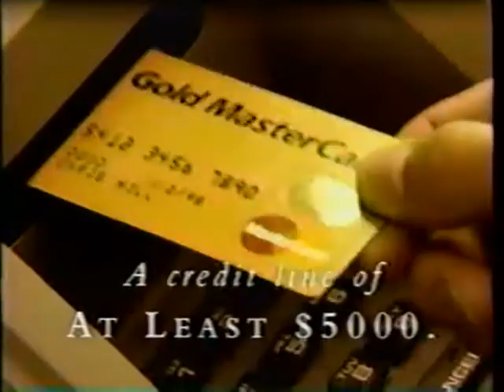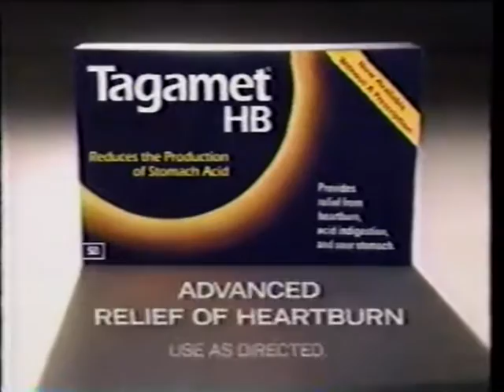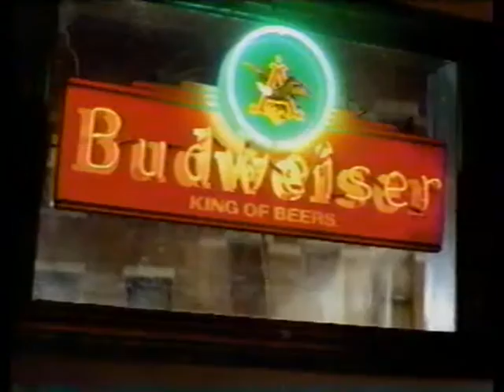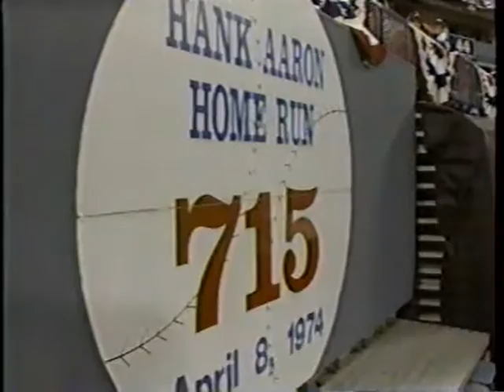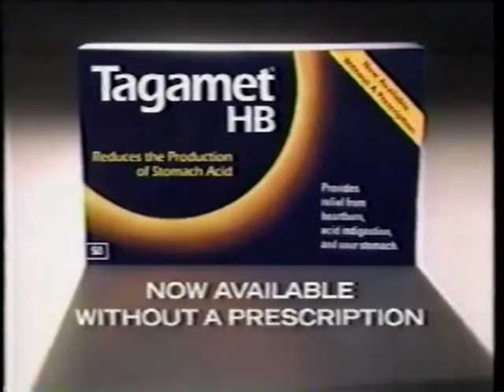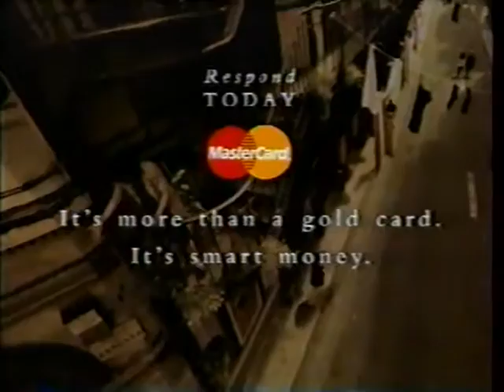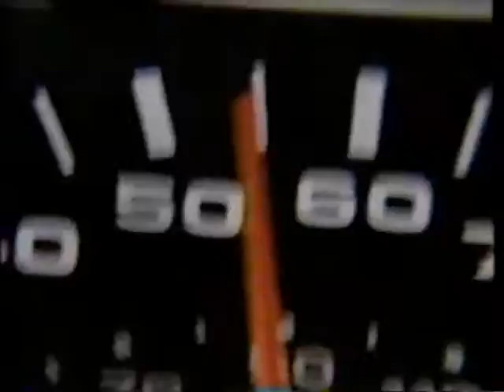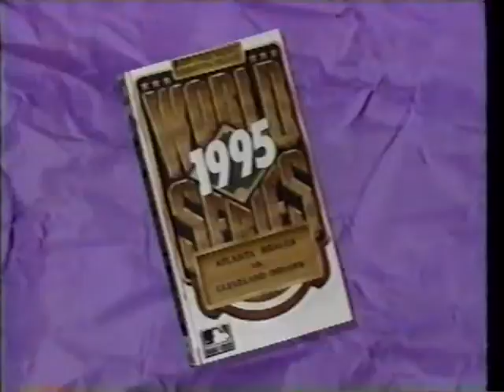Cleveland Indians at Atlanta Braves, 1995 World Series Game 2, October 22, 1995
On October 22, 1995, the Cleveland Indians played the Atlanta Braves at Atlanta-Fulton County Stadium in Atlanta, Georgia in Game #2 of the 1995 World Series.  Dennia Martinez started for the Indians against Tom Glavine for the Braves.